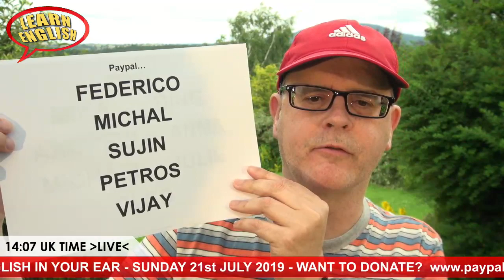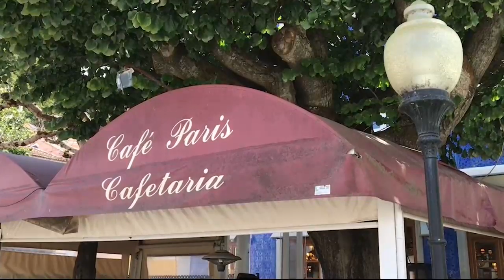Learn English Live from England - 21st July 2019 - Picture idioms & phrases - Chat with Misterduncan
Chat live and learn English from a native speaker. It's Misterduncan in England. Sunday 21st July 2019. Today we will look at phrases and idioms connect to 'picture'. We will take a look at some video clips from my time in Portugal. Listen to clear English and improve your listening skills and have fun at the same time. Every Saturday 12 midday UK time and every Sunday at 2pm UK time.